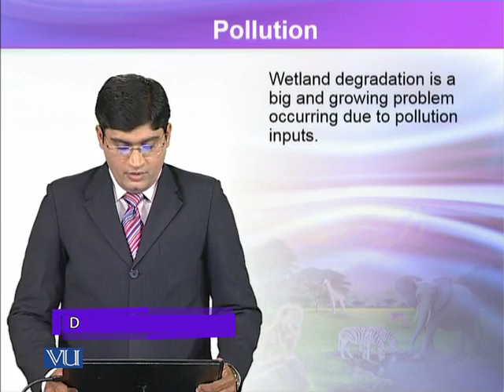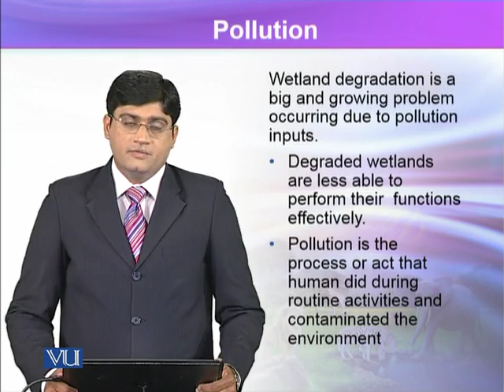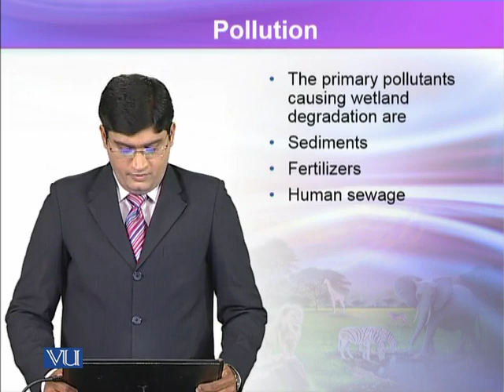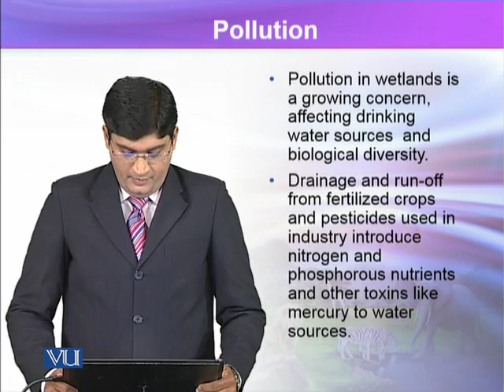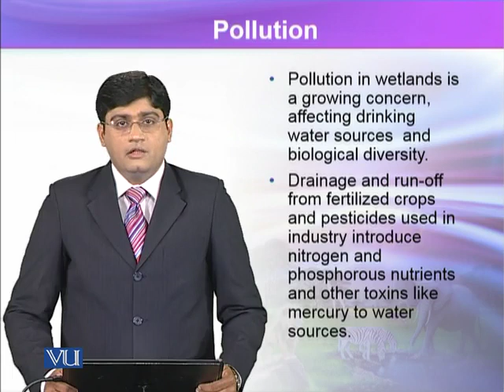ZOO504_Topic091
ZOO504 – Wildlife